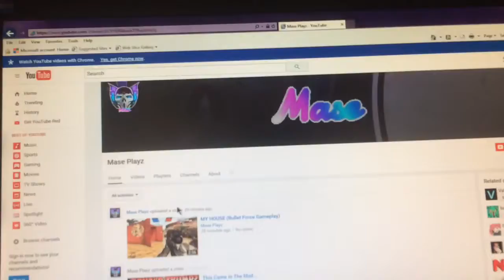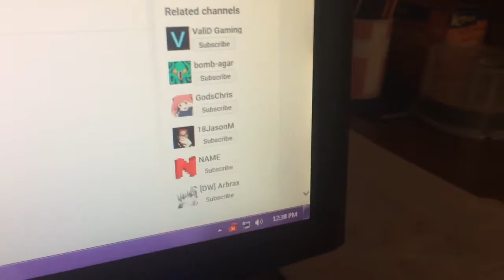IM GONNA UPLOAD MORE